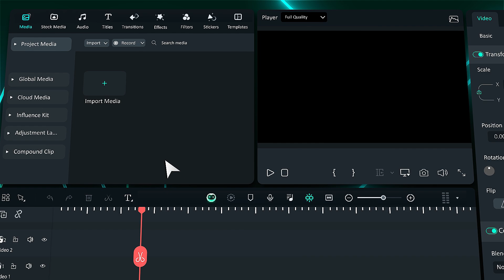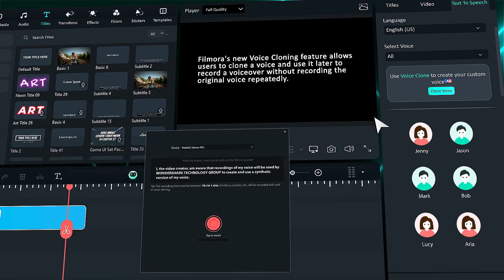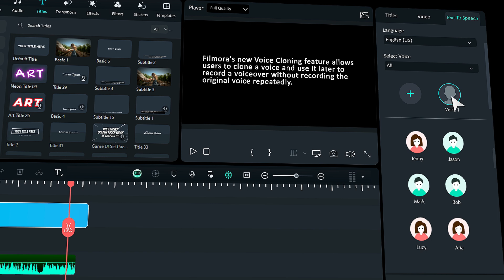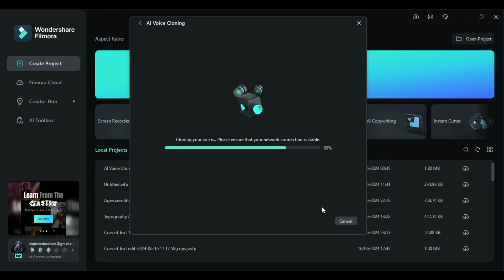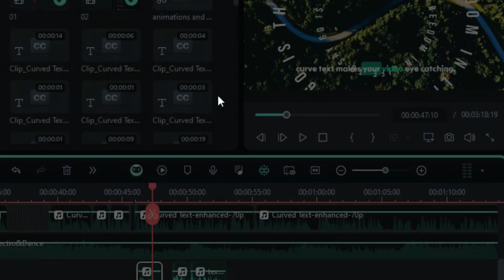What's NEW in FILMORA | AI Voice Clone Feature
+Compound Clip
+And more...